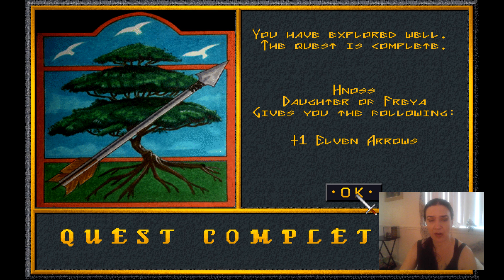Hammer of the Gods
From the Developer:
Hammer of the Gods is a turn-based strategy game that recreates the world the way the Vikings experienced it. The gods are a real consideration in the decisions made and glorious death one of the highest goals. Unlike other strategy games, the building of the empire is not necessarily the ultimate objective. Hammer of the Gods introduced the combat system later popularized by Heroes of Might and Magic.

HIT OUR TWITCH IF YOU WANT TO HANG OUT! We just set up a shell but if we get a good group we'll go live: